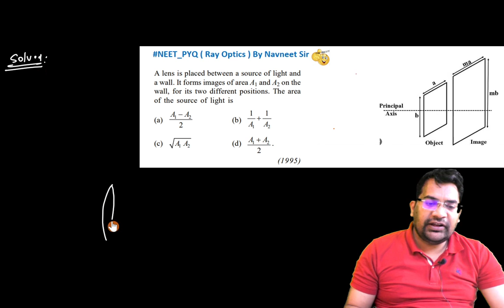A lens is placed between a source of light and a wall. It forms images of area A1 and A2 on the ...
A lens is placed between a source of light and  a wall. It forms images of area Al and .42 on the wall, for its two different positions. The area
of the source of light is

Search on YouTube or Google
ray optics neet pyq  by Navneet Sir
ray optics neet pyq by By Jps classes
ray optics neet pyq by  JPS CLASSES

ray optics previous year questions pdf class 12 2024
ray optics previous year questions pdf neet
ray optics previous year questions pdf class 12 physics
ray optics previous year questions cbse
ray optics previous year questions class 12
Ray optics previous year questions pdf physics,
ray optics previous year questions pdf class 12 hsslive,
ray optics previous year questions neet,
ray optics previous year questions pdf jee,